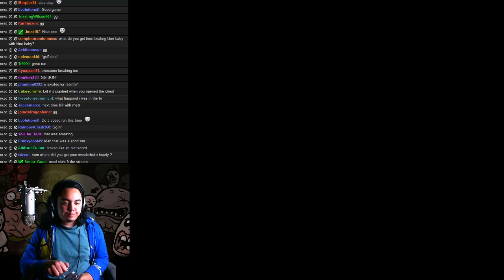Isaac Streamed Run #8 [Precious Metal Deity]